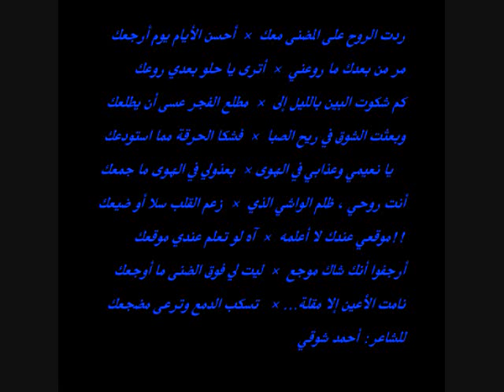فيليب وليام-كما خدري